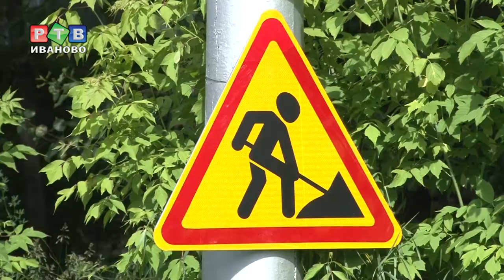Асфальт на 8 Марта будет сверх ГОСТа